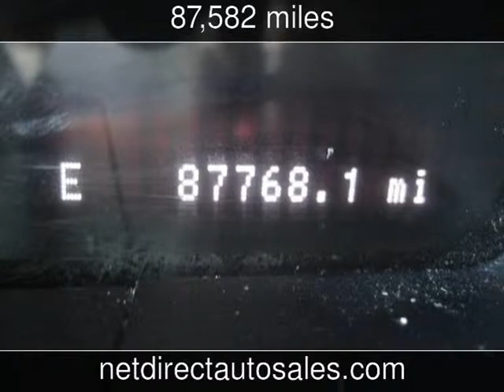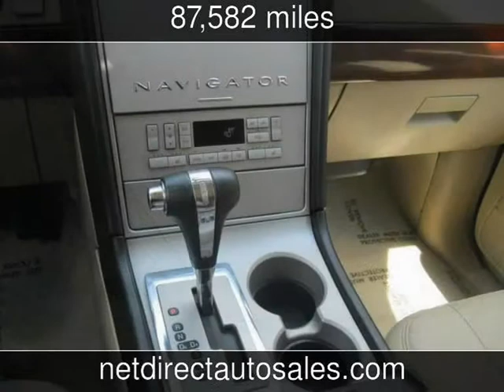2006 Lincoln Navigator Ultimate Used Cars - Fort Worth,Texas - 2013-07-02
See more details about this used car This 2006 Lincoln Navigator Ultimate with 87,582 miles is for sale at Net Direct Auto Sales.